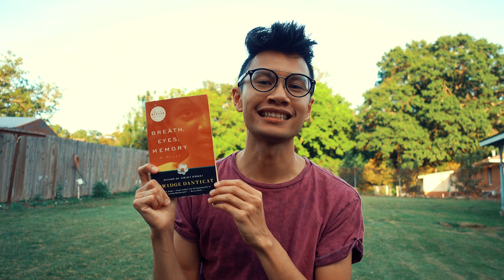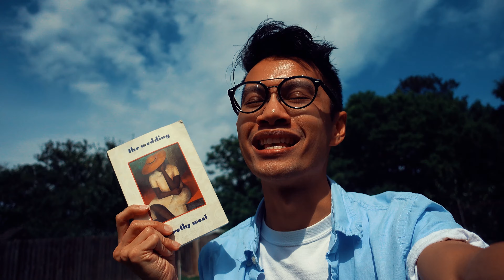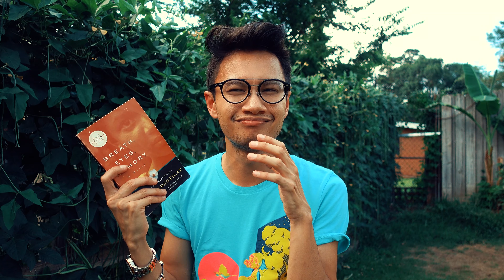For Keeps Books Bookstore Haul & Thoughts (The Wedding, Harriet Tubman & Breath, Eyes, Memory)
Time stamps for the books mentioned:
The Wedding by Dorothy West: 3:41
Harriet Tubman: Conductor of the Underground Railroad by Ann Petry: 10:14
Breath, Eyes, Memory by Edwidge Danticat: 13:11